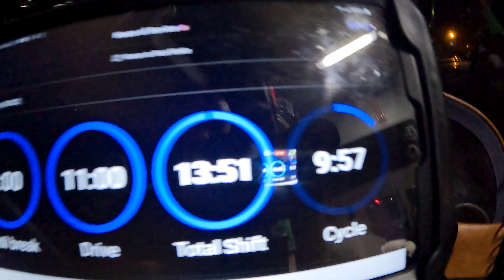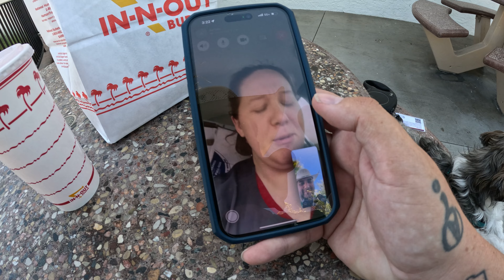Vlog 196 5-25-23 Got to eat some In and Out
. I do not get out west very often, stopped by In and Out but it gave me food poisoning

Most the daily Vlogs will have the first 5-9 mins of actual interesting edited content and the rest will be unedited bonus footage from my day. Most people will only want to watch the first 5-9 mins but for those who like to watch a little bit more, I always include a little extra.

Russellville Arkansas
Russellville Ar
daily vlog
Vlog
Trucking Vlog
dji
go pro